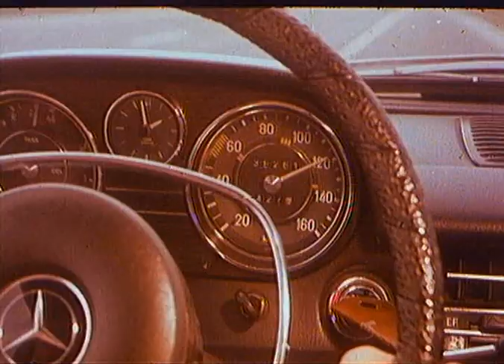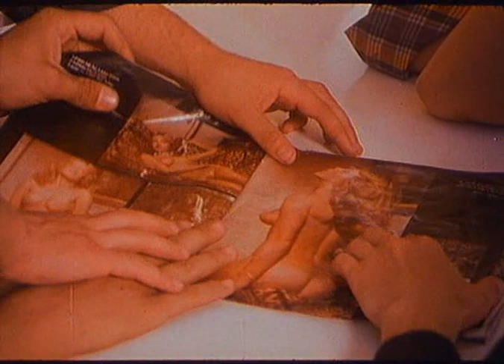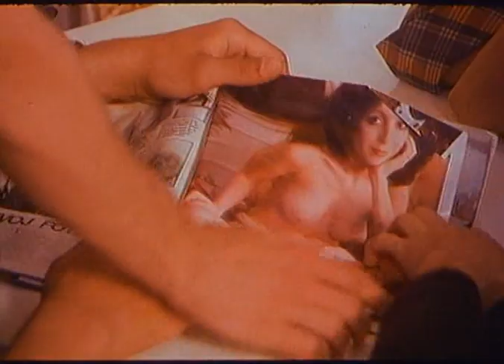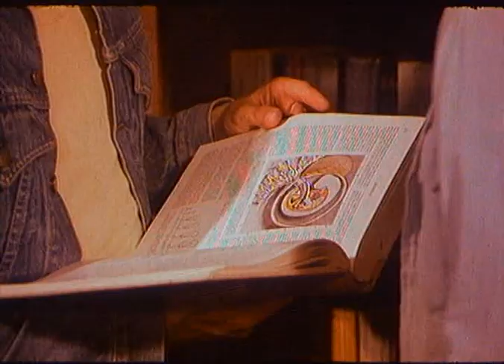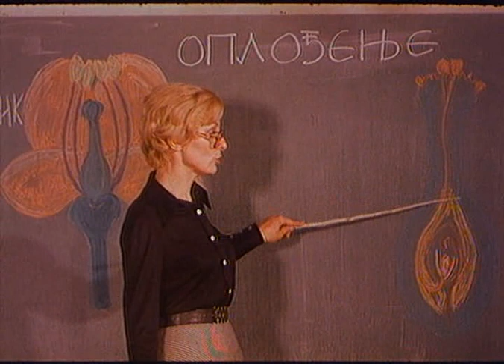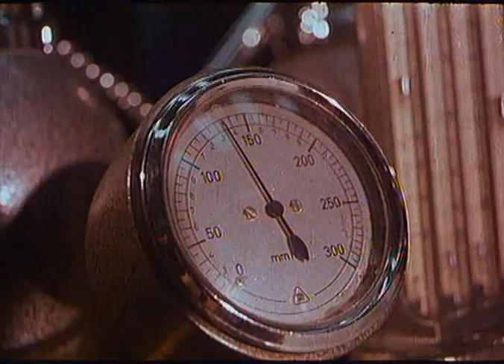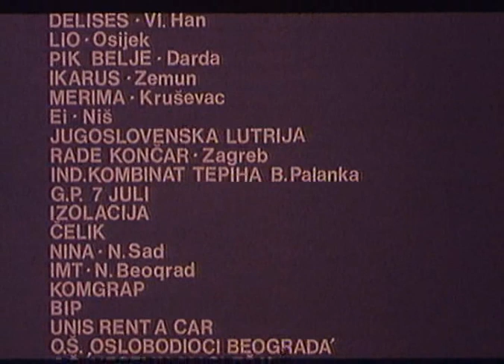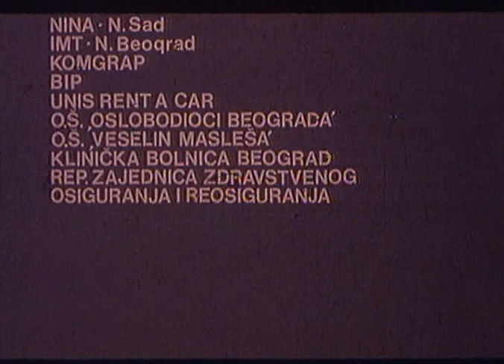Lude godine 1 (1977) prvi deo - Ceo domaci film na srpskom jeziku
🎬 Dobrodosli na nas kanal! 🎬
👉 Pretplatite se na nas kanal i ukljucite obavestenja kako biste prvi saznali kada objavimo nove domace filmove i serije!

Uzivajte u prvom delu popularne domace komedije "Lude Godine"! Ovaj kultni film prati zivote mladih i njihove porodice kroz niz urnebesnih situacija, ljubavi i problema. Prikazuje izazove i radosti odrastanja u Jugoslaviji. Sinhronizovano na srpski jezik, film ce vas nasmejati do suza i podsetiti na neka davna vremena.

✨ Sta vas ocekuje u ovom filmu?

Urnebesne komicne scene
Zivopisni likovi i njihove avanture
Klasican domaci film u Full HD rezoluciji
📢 Ne propustite najnovije sadrzaje!
👍 Lajkujte video ako vam se dopada, i podelite ga sa prijateljima!

📝 U komentarima nam pisite vase omiljene scene i predloge za druge filmove koje biste voleli da vidite na nasem kanalu.

🔔 Hvala vam sto nas pratite i podrzavate! 🔔